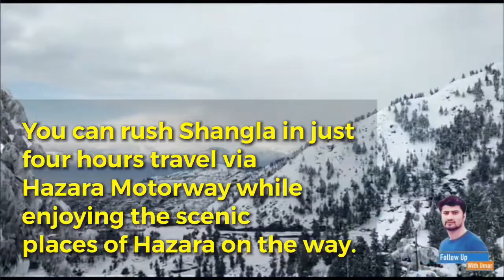Shangla valley alternative of Muree || Enjoy snowfall in Shangla, tourist destination.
Shangla valley is rich for its natural beauty and snow bound destination of Khyber Pakhtunkhwa.
Visit it once in life you would find local people hospitable and wise hearted.